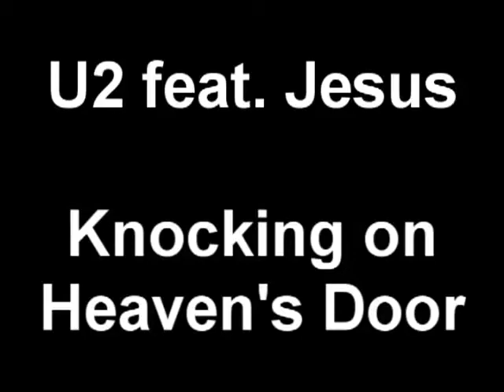U2 Knocking On Heaven's Door